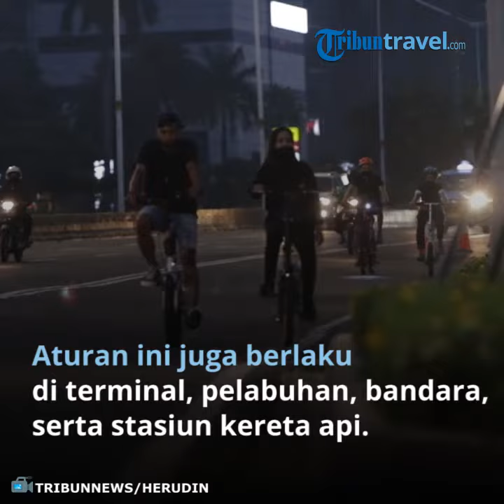Tren Gowes Semakin Digandrungi Masyarakat, Pemprov DKI Wajibkan Parkiran Khusus Sepeda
TRIBUN-VIDEO.COM - Bersepeda tengah menjadi tren gaya hidup sehat masyarakat di tengah pandemi Covid-19 seperti terlihat di Jalan MH Thamrin hingga Jenderal Sudirman pada Sabtu (27/6/2020) sore. Selain menjadi alternatif transportasi di tengah pandemi, bersepeda juga menyehatkan serta bisa mengurangi penyebaran virus karena Anda tidak menggunakan transportasi umum. Pemprov DKI Jakarta sendiri sudah  mewajibkan perkantoran dan pusat perbelanjaan menyediakan parkir khusus sepeda. Aturan ini juga berlaku di terminal, pelabuhan, bandara, serta stasiun kereta api. Kewajiban ini tertuang dalam Surat Keputusan (SK) Dinas Perhubungan Provinsi Daerah Khusus Ibu Kota Jakarta bernomor 105 Tahun 2020 tentang pengendalian sektor transportasi untuk Pencegahan Covid-19 pada masa transisi menuju masyarakat sehat, aman dan produktif. TRIBUNNEWS/HERUDIN